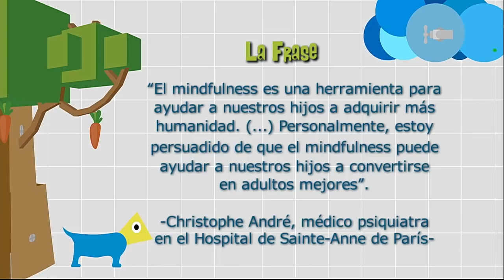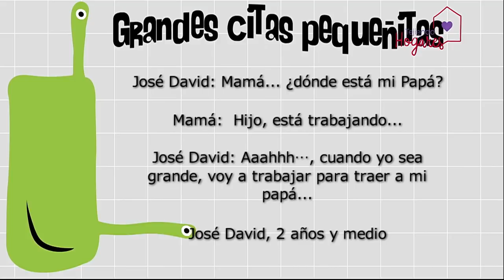Aquí y ahora [Paso a Paso TV] Telemedellín